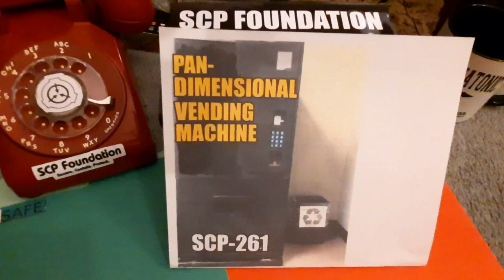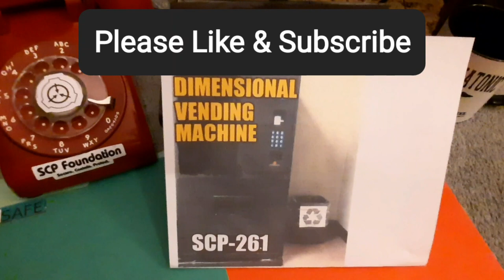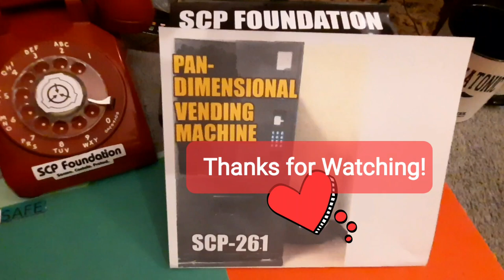SCP-261 Magic Vending Machine 👽 [SCP Files] |pan-dimensional vending machine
Magic Vending Machine?

SCP-261
Object Class: SAFE
Name: Pan-Dimensional Vending Machine

SCP Foundation Site- 17
Late Night Announcements

I am Researcher Well and I am filling in tonight for Researcher Evans.
This information is intended for SCP Foundation Employees.
Thank you, be safe, and have a good night.

Thank you, SCP Foundation Staff!

OBJECT CLASSES:
SCPs are classified through the Anomaly Containment System.
Safe/ Euclid/ Keter

SAFE: SCPs that are very easy to contain or do not need many resources to contain. It does not mean that SCP is harmless, just simple to contain.

EUCLID: SCPs that require more resources to contain completely or where containment isn't always reliable. Usually, this is because the SCP is insufficiently understood or is inherently unpredictable.

Keter: SCPs that are very difficult to contain or haven't yet been contained. Generally, the resources used to contain these SCPs are often very limited, yet they need much of the resources to contain it. This doesn't mean the SCP is dangerous; just difficult to contain. For example, anomalies that teleport may not be dangerous but may be difficult to track down and keep under locks.

(I'll cover Thaumiel/Apollyon/Archon much later)

My other job: Miskatonic Research Facilities

"The truth isn't out there... Because we redacted it."
-Miskatonic Research Facilities

I'm Den;
an Anomalous Materials Analyst-Researcher
for Miskatonic Research Facility-17 with a penchant for trouble, trying not to get myself permanently redacted or found at the bottom of the Miskatonic River. My bosses Professor Lake and Professor Dyer while perpetually disappointed in me haven't terminated me meaning I am doing some part of my job right. (They do not approve of or condone my vlogging from the facility.) I am often doing experiments and research that involve SCPs from The Foundation, several of the staff there seem to think I am a babysitter for these SCPs which is a bad idea and usually results in misadventure, costly damages, and deaths.

“That is not dead which can eternal lie, And with strange aeons even death may die”
-H.P. Lovecraft